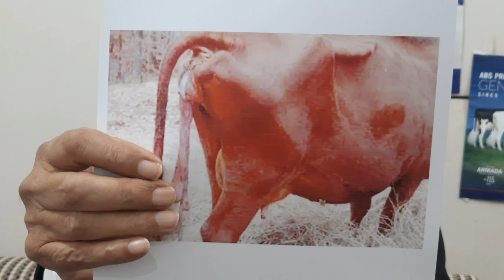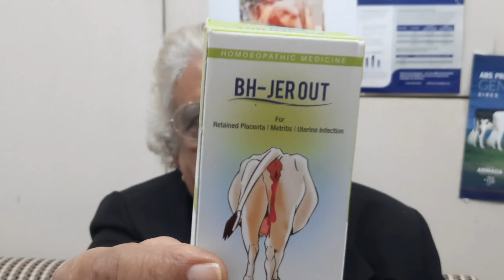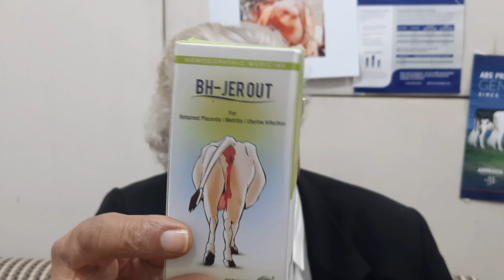गाय - भैंस में जेर का रुकना | Retention of Placenta in Cow and Buffalo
इस वीडियो में मैं आपको बताऊंगा गाय - भैंस में जेर का रुकना।
Retention of Placenta in Cow and Buffalo

**Tags**
retention of placenta in cow
retention of placenta in buffalo